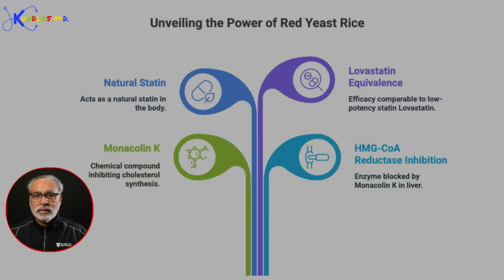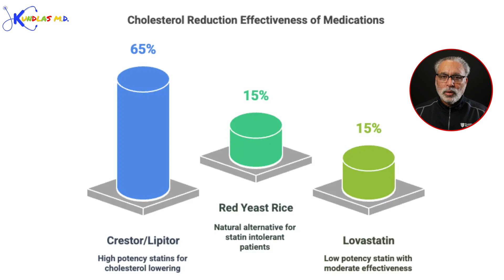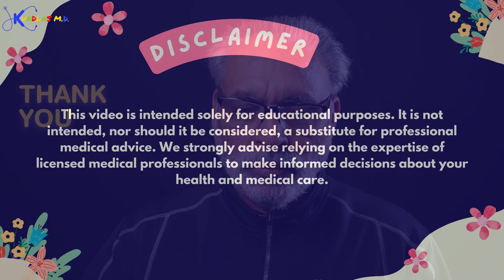Red Yeast Rice vs Statins: The Cholesterol Showdown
Natural Alternatives to Statins: Red Yeast Rice for Lowering Cholesterol
In this video, Dr. Kundlas explores how red yeast rice can serve as a natural alternative for those hesitant to use statins to lower high cholesterol. He explains the role of the compound monacolin K found in red yeast rice, which acts similarly to Lovastatin, helping to reduce cholesterol levels by 10-15%. Dr. Kundlas also discusses the possible side effects and contraindications for individuals with liver disease or hypersensitivity. Additionally, he suggests incorporating other natural compounds such as onions, red wine, garlic, ginger, and green tea to effectively manage cholesterol levels. The recommended daily dosage of red yeast rice is 1200 to 1300 milligrams for optimal results. Watch this informative video to learn more about natural ways to lower cholesterol and improve heart health.

00:00 Introduction to Red Yeast Rice as a Statin Alternative
00:16 How Red Yeast Rice Works
01:14 Effectiveness and Side Effects
02:36 Natural Alternatives and Recommendations